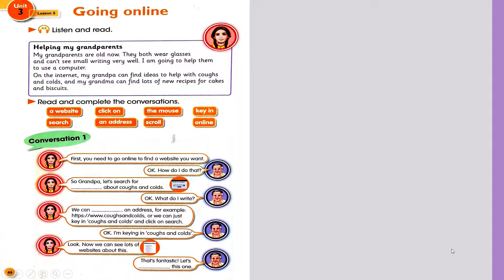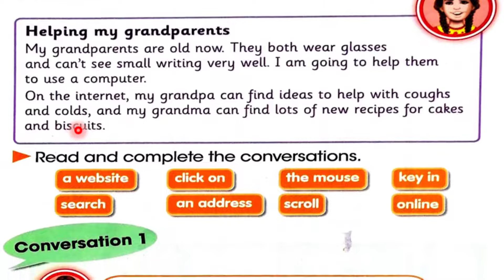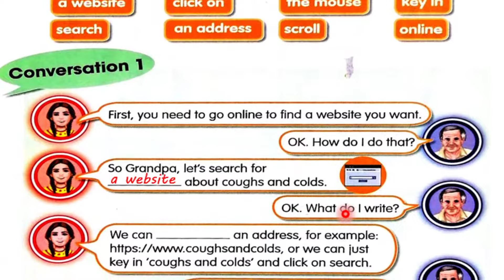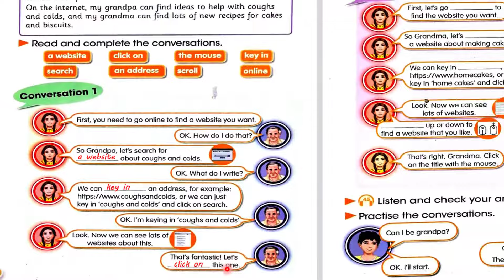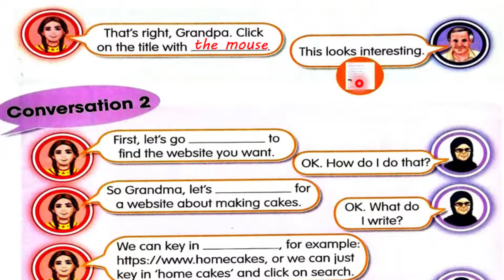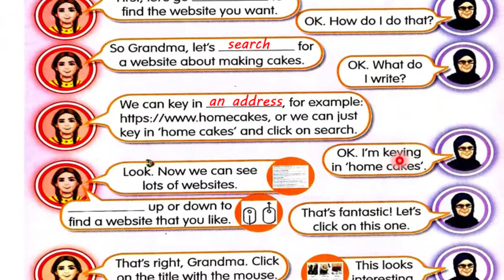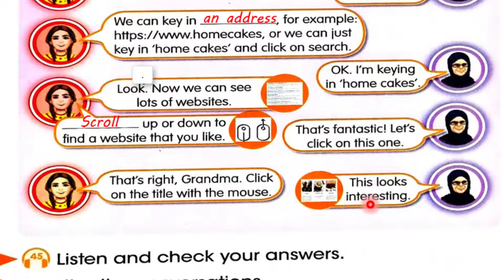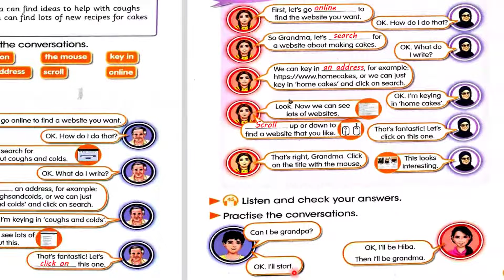صفحة 46 و 47 انكليزي سادس